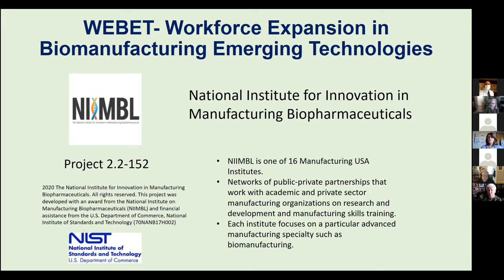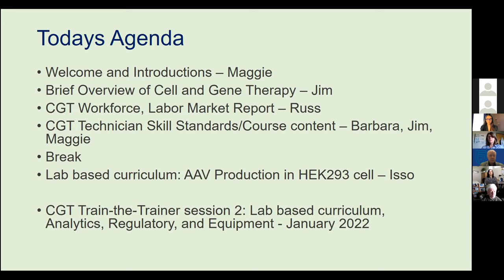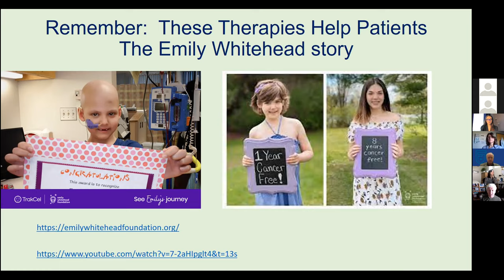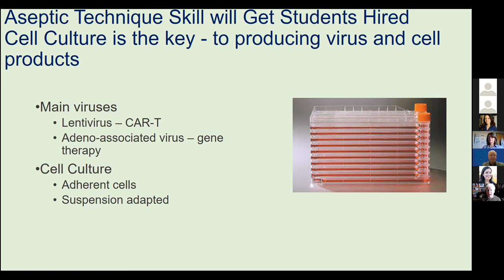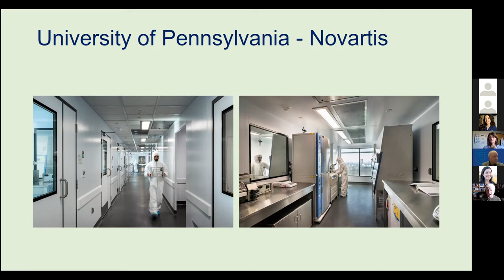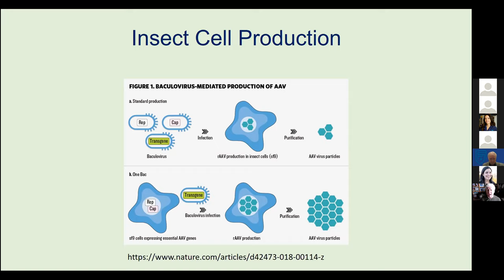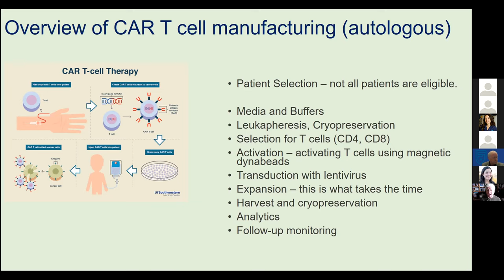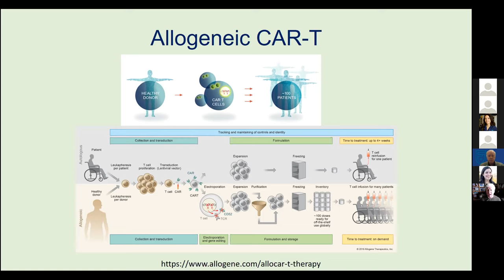An Introduction to Cell and Gene Therapy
This work is part of WEBET - Workforce Expansion in Biomanufacturing Emerging Technologies, a grant funded by NIIMBL

Welcome and Introduction - Margaret Bryans
An Introduction to Cell and Gene Therapy - Jim DeKloe, Solano College